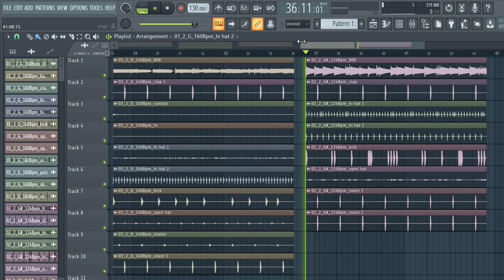FREE DOWNLOAD TRAP DRUM LOOPS 2023 | ROYALTY FREE LOOP KIT + drum loops WAV | vol.66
trap sample
trap pack